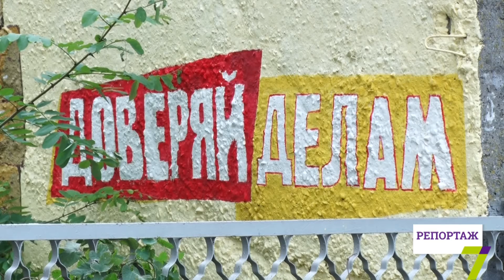Одесситы бастуют! Массовые перекрытия дорог